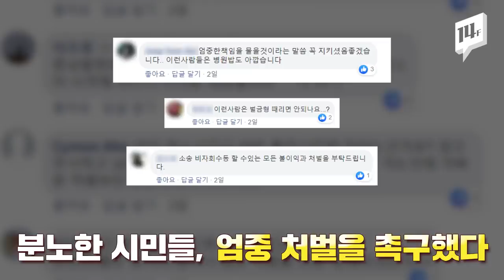극과극 확진환자...철저했던 오금동 확진환자의 모범 경로 with 페이스쉴드 vs 코로나 검사 후, 무개념 활보 with No 마스크! / 14F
서울 오금동 확진환자의 이동 동선에 대한 극찬이 쏟아지고 있습니다. 영국에서 입국한 34세 여성은 이동 중엔 마스크는 물론, 페이스쉴드까지 착용하고 다녔습니다. 걸어서 40분 걸리는 선별진료소까지도 불편을 감수했습니다. 반면 자가격리 권고도 어기고 마스크도 쓰지 않은 채 4개 도시를 넘나든 영국인은 지탄의 대상이 되고 있습니다.